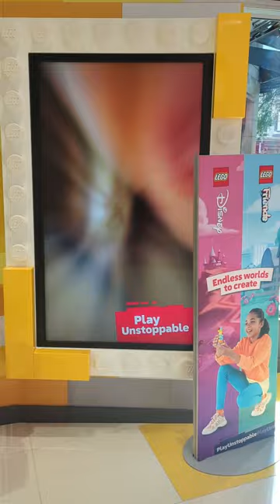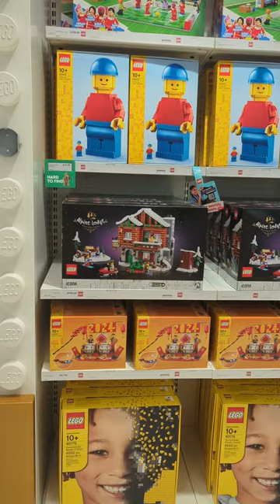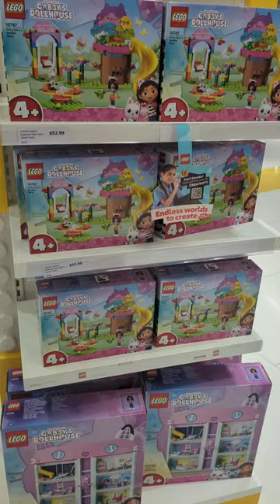Life at the World's Largest LEGO Store, Sydney, Australia (By Jennifer)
The Wonderland of LEGO; Sydney, Australia is home to the world’s largest LEGO® store, which was unveiled on November 14, 2023. This impressive store, situated at Sydney Arcade, overlooks Pitt Street Mall in the heart of Sydney. Let me share some exciting details about this LEGO wonderland.
Size: The store spans an impressive 900 square meters (approximately 9,687 square feet) across two levels.
Record-Breaking: By occupying this space, it has set a new record for being the largest LEGO store globally.
Unique Features:
LEGO Minifigure Factory: The store includes the first LEGO Minifigure Factory in Australia, where customers can create and customize their own LEGO Minifigures and watch them being printed right in the store.
Storytelling Table: LEGO fans can explore the behind-the-scenes aspects of the LEGO design process through an interactive storytelling table. Interviews and videos displayed on screens provide insights into the creative world of LEGO.
Pick and Build Wall: Visitors can experience an enormous signature brick encounter at the Pick and Build Wall. Here, they can select the exact LEGO brick elements needed to create personalized builds.
Custom Brick Features:
The store features custom-built large format brick features inspired by local icons and architecture. Notable creations include:
Sydney Harbour Bridge: Constructed with 549,378 bricks over 3,630 hours, this model draws inspiration from the 1920s and 30s when the original bridge was built. It even includes iconic animals like ‘Bridget’ (one of the white cats that lived on the bridge during the 50s), ‘Jerry Chip Seagull,’ ‘Alf’ the native pink galah, ‘Erika’ the rope holder, and ‘Johnny’ the worker reaching for a sneaky cupcake.
Sydney Opera House Mosaic: Comprising 303,719 bricks and taking 1,058 hours to build, this mosaic features a special ‘mystery brick’ for fans to locate.
Rainbow Gum Tree: Stretching from the lower floor to the second floor, this incredible model is made of 183,394 bricks and took 1,271 hours to create. It showcases native Australian animals.